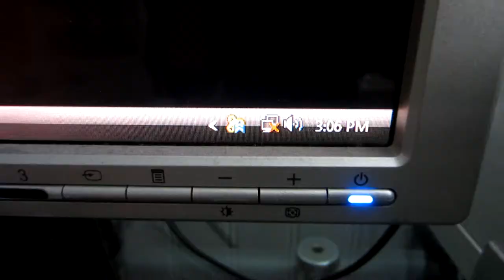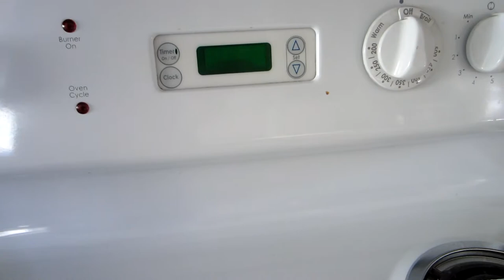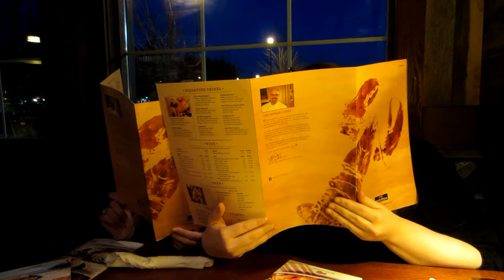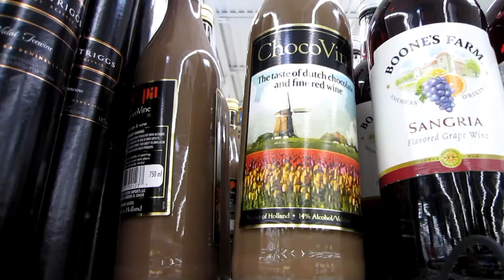Josh's Vlog: Lobster Fight (3/23/2012 DAY 175)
Music for the lobster fight is Lux Aeterna by Clint Mansell